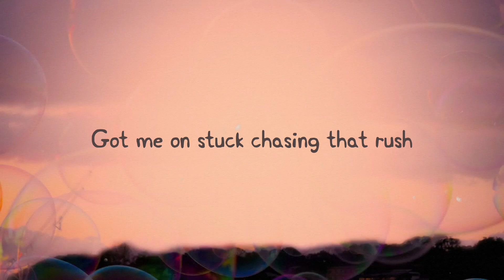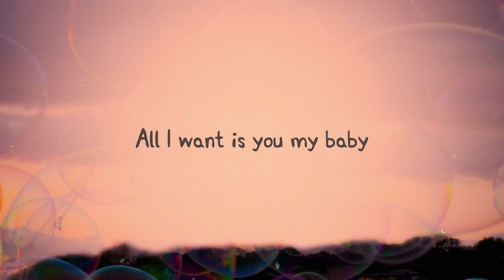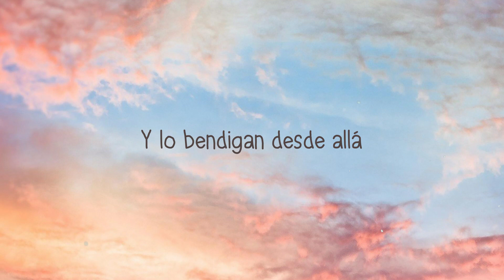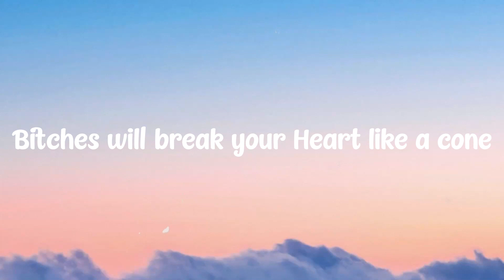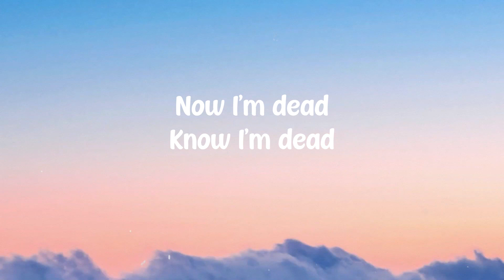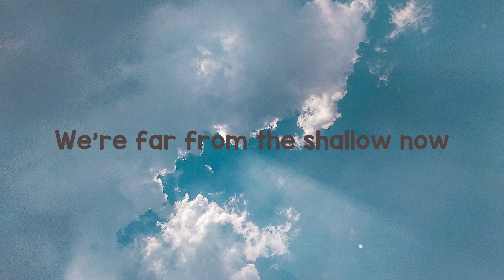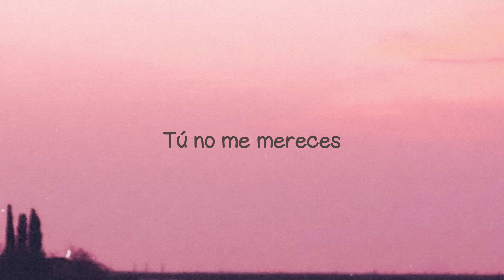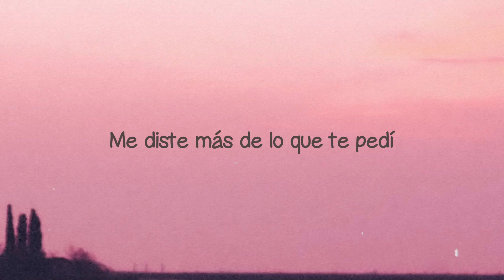I Don't Do Drugs - Doja Cat, Ariana Grande [Lyrics Video] 🫦